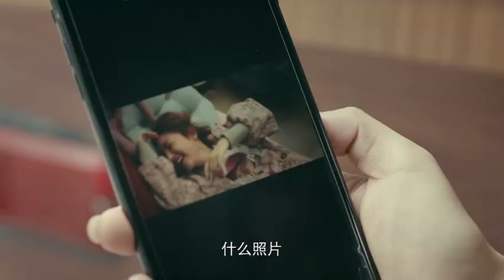房車即將出發，直播開始，原定的壹對戀人因矛盾無法參加，急壞了楚之翰，李心月到來依然想不出辦法，金小天追來以戀人的身份故意與李心月大吵大鬧，最終房車出行金小天順利混上車